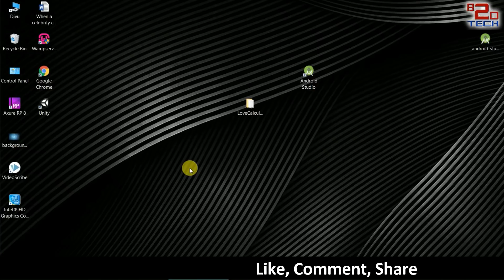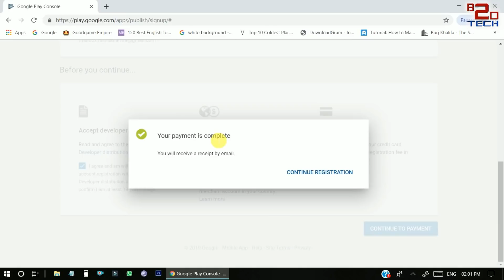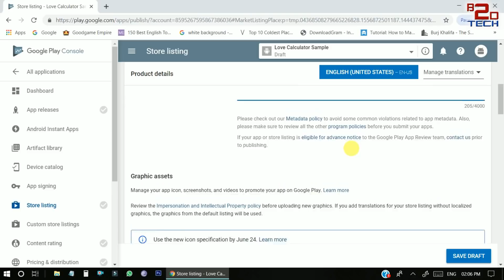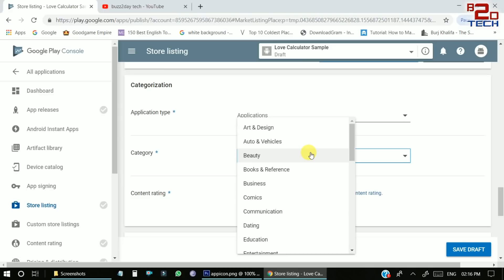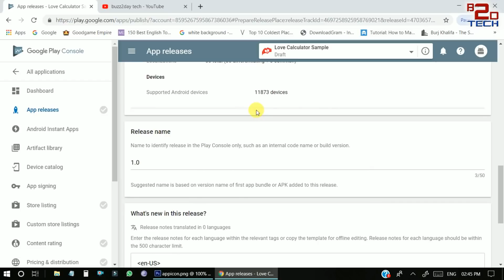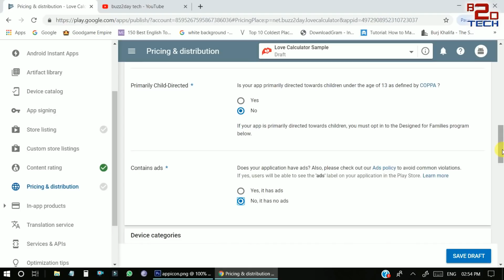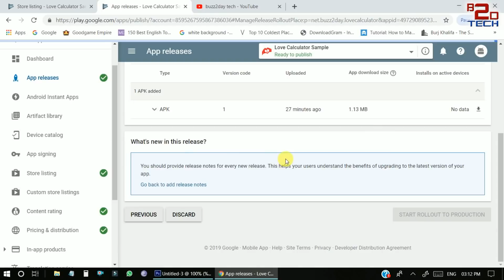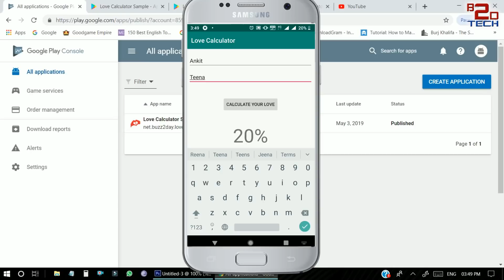How to Publish Android Application on Google Play Store - गूगल प्ले पर कैसे डालें अपनी एप्प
Hello Doston, is video mai apke liye hum lekar aye hai pura process ki ap kaise google play store per ap application upload kar sakte hai..

Description:
Buzz2Day Tech